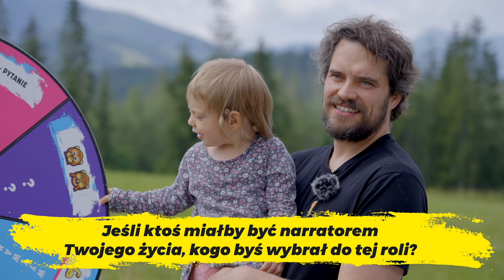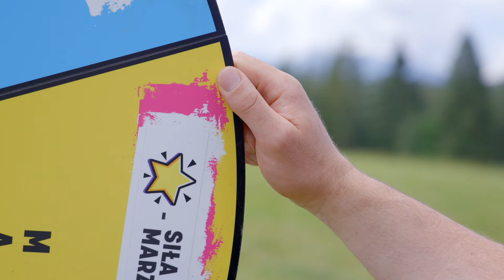💔 Trudna miłość do gór wysokich - Staszek Berbeka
Absolwent Sztuk Pięknych 👨‍🎓, artysta plastyk 👩‍🎨, który wspinaczkę wysokogórską ma we krwi 🧗‍♂.
Choć góry niejednokrotnie zabrały mu bliskich 💔, nadal traktuje je z ogromnym szacunkiem i pokorą 🥺.
Wielokrotnie nagradzony za film Dreamland 🏆, opowiadający niesamowitą historię jego ojca Macieja Berbeki.

Produkcja: Siła Marzeń
Prowadząca: Miłka Raulin
Kierownik Produkcji: Małgorzata Stelmach

Realizacja odcinka możliwa była dzięki partnerom festiwalu:
- Katalog Marzeń
- Herbapol
- Dzielnica Ursynów
- Dzielnicowy Ośrodek Kultury Ursynów
- NOOK Invest
- Adkonis Szkoła Żeglarstwa
- Elbrus
D Z I Ę K U J E M Y!